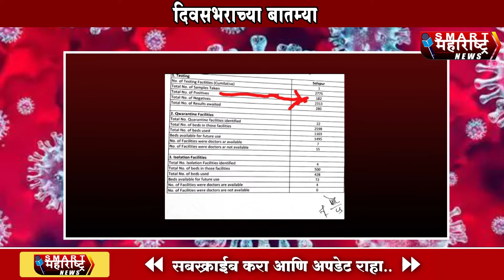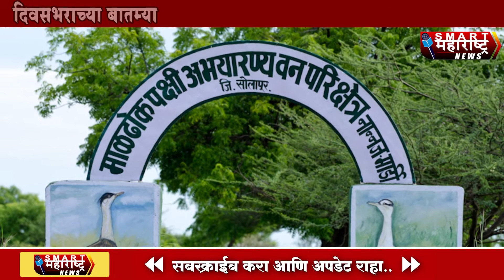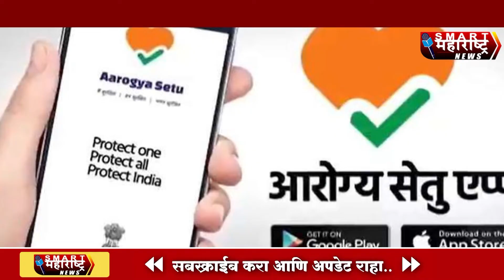DIVASBHARCHYA BATMYA 07 05 2020 | TODAYS NEWS